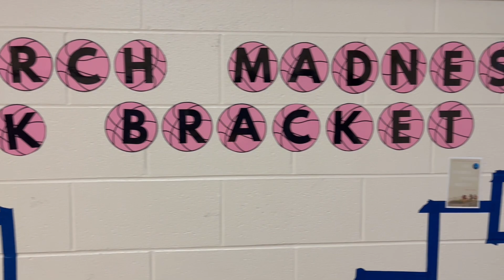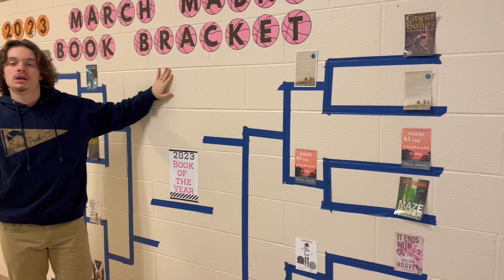GHS library hosting March Madness Book Bracket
Glasgow High School library hosting March Madness Book Bracket